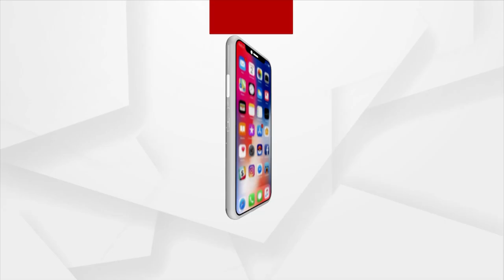ଭୁବନେଶ୍ୱରରେ ଧଳାଜହରର ଖୁଲମଖୁଲା ଦମ୍-ମାରୋ-ଦମ୍ ।